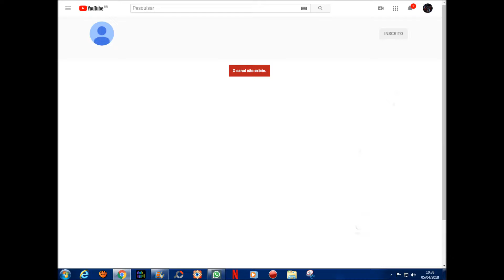Mazola Terra Plana ►Nada na Carteira◄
Mazola estou aguardando seu novo canal!
TMJ! Meu parente!

Apoie o Centro de Pesquisas Comunitário para a Terra Plana no Brasil!

Segue abaixo uma lista de canais planistas e parceiros que tem um convívio com o meu canal!